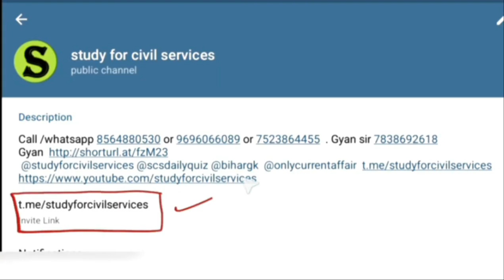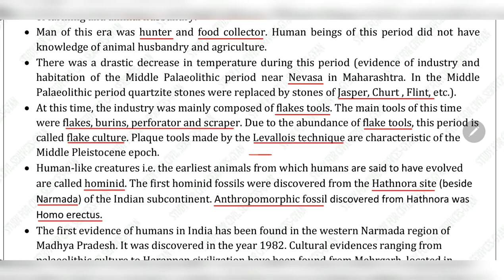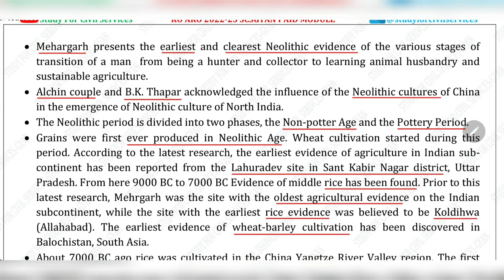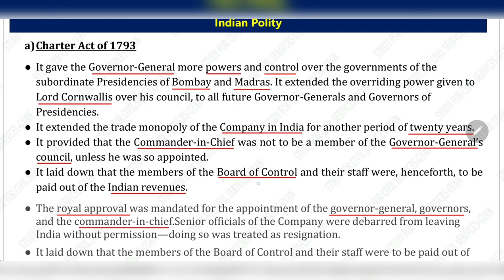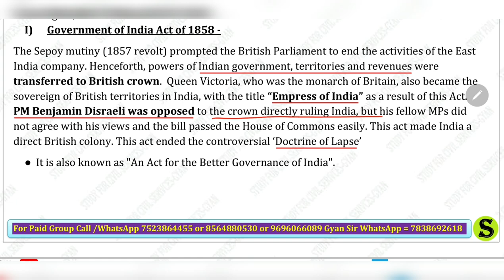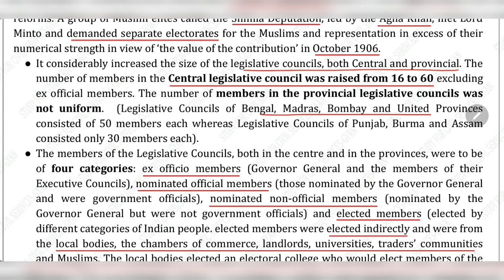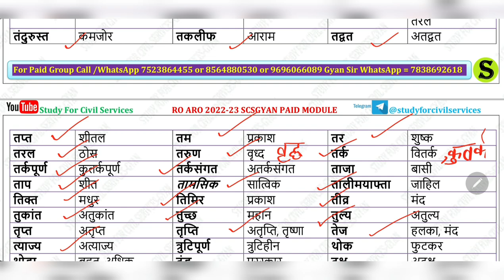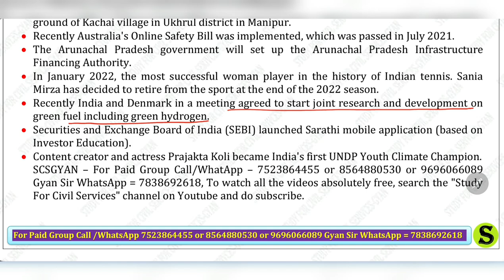RO ARO 2022 2023 PAID module FREE lecture preparation online class up uppcs uppcs ro/aro day 5 eng